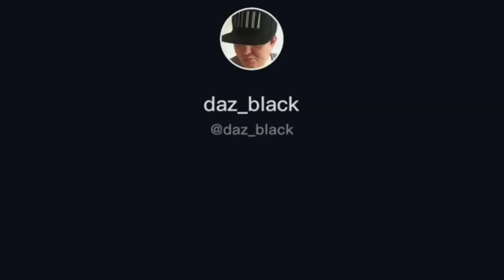Best of Daz Black (Tik Tok Edition)